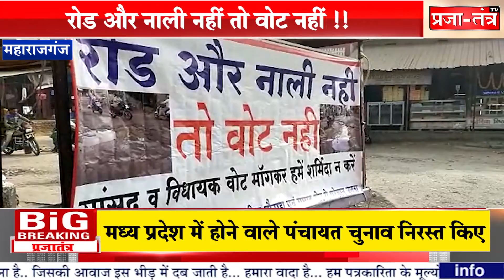महाराजगंज:- नेता जी के सारे दावे हवा हवाई जनता बैनर लिख, सड़क पर आई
महाराजगंज:-  ​नेता जी के सारे दावे हवा हवाई जनता बैनर लिख, सड़क पर आ